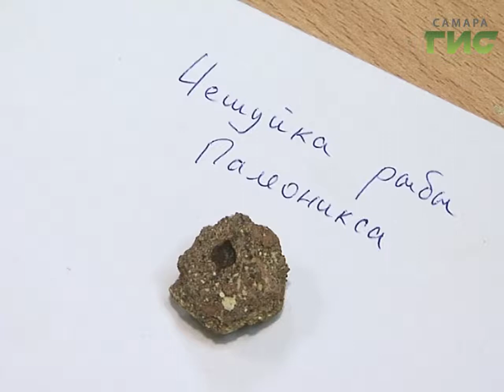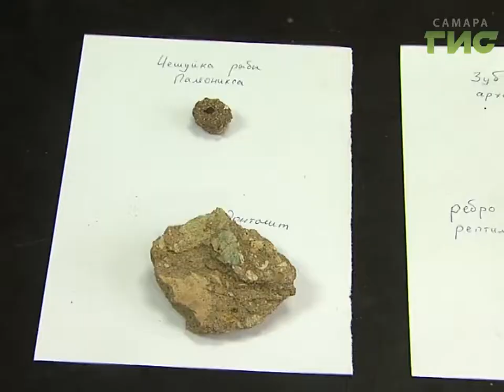Ледниковый период. Самарские геологи нашли уникальные фрагменты доисторических животных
Время собирать камни. Самарские геологи совершили уникальное открытие. В Шенталинском районе они  раскопали целый карьер окаменелостей, в которых содержатся фрагменты костей рептилий, живших на земле 270 миллионов лет назад. Найдены, как водные, так и сухопутные обитатели.